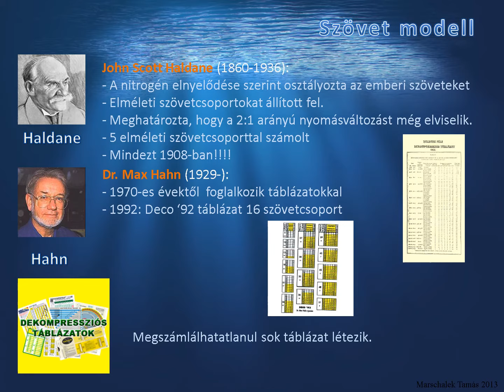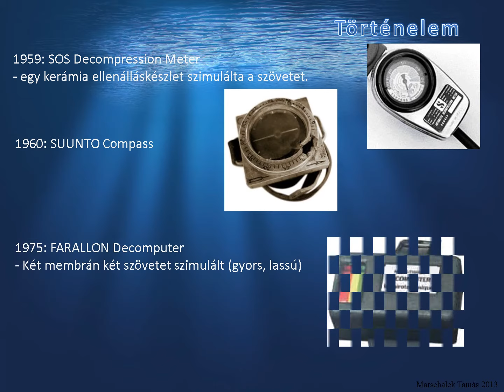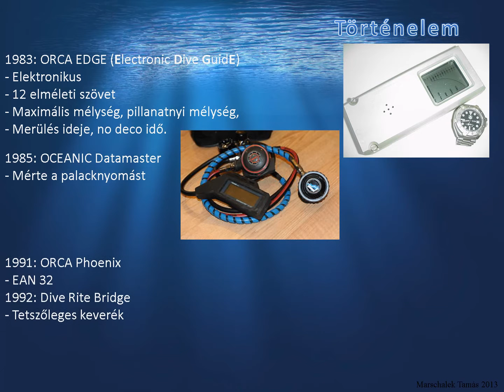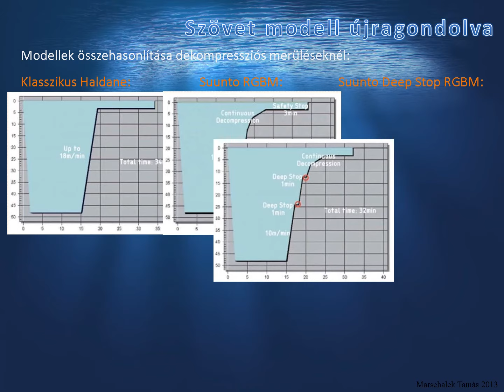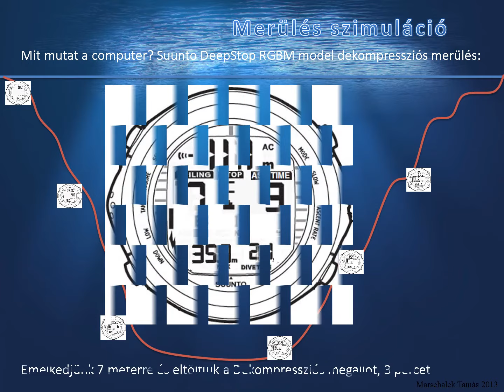Computerek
A búvárcomputerek fejlődése, modellek fejlődése és egy dekompressziós merülés modellezése rekreációs szinten.
Ez egy prezentációból készült videó. Nem mindig van idő elolvasni, kérlek nézdd el nekem, állítsd meg ott, ahol több idő kell. Bocs...